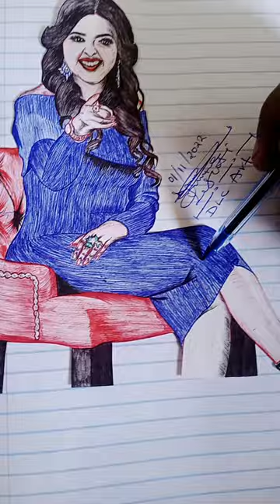November 13, 2022